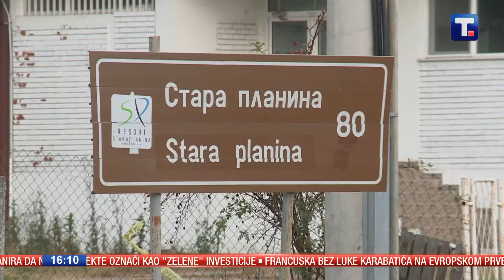DEO NAS - Svrljiško jagnje, specijalitet istočne Srbije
Praznična trpeza u svakom kraju Srbije izgleda drugačije. Od različite vrste suhomesnatih proizvoda, kajmaka, sira i mesa. Mi smo posetili istočni deo zemlje i uverili se zašto je svrljiško jagnje jedno od najukusnijih specijaliteta.

DEO  NAS, subotom u 16:00

Autor emisije: Ivana Nedić